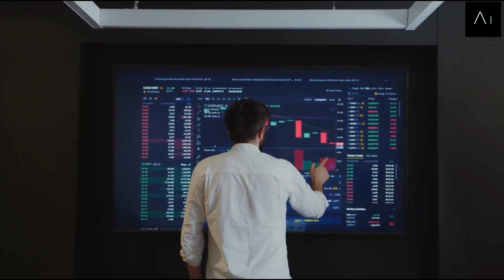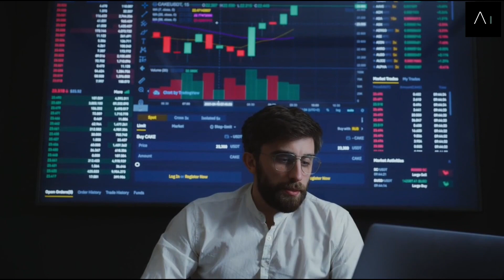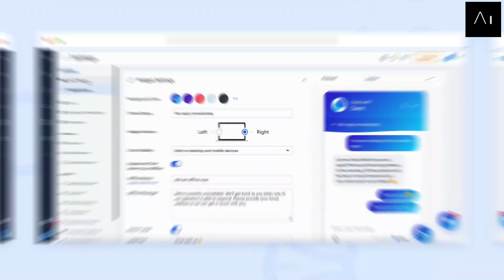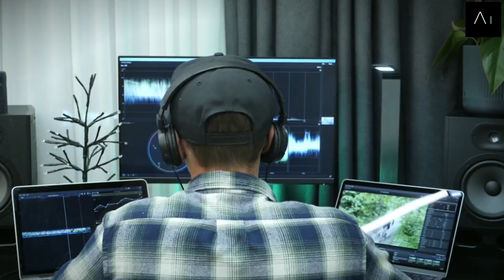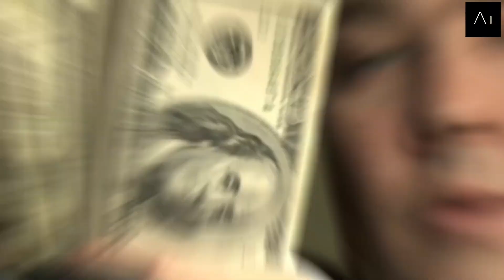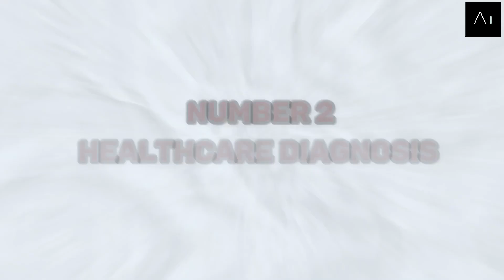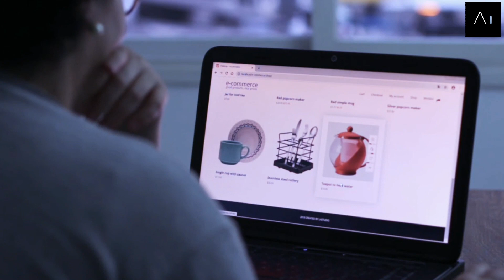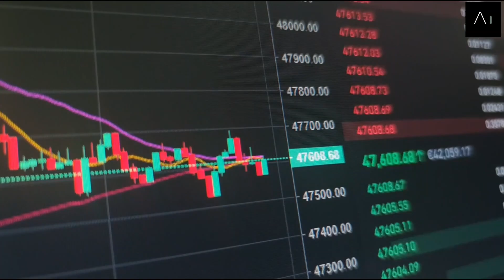Unlocking Wealth with these AI TOOLS easily: Your Path to Financial Success!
Dive into the realm of financial prosperity with our latest video, "AI Tools That Can Make You Rich." Discover the cutting-edge AI solutions poised to revolutionize your wealth-building journey. Explore game-changing strategies and tools that empower you to harness the power of artificial intelligence for financial success. Join us as we unlock the secrets to a prosperous future through AI-driven insights and opportunities. Don't miss out on this chance to supercharge your financial aspirations.

Our channel delves deep into the latest AI trends and technologies, providing lucid insights into cutting-edge AI tools, noteworthy AI developments, and breakthroughs within the sphere of artificial general intelligence (AGI). We specialize in simplifying intricate concepts, rendering AI understandable for audiences of all backgrounds.

At AI Revolution, our passion revolves around unearthing the most enthralling narratives in the realm of AI, encompassing everything from the marvels of ChatGPT to pioneering endeavors undertaken by institutions like OpenAI. Our content spans a diverse array of topics, spanning from scientific news and AI innovations to profound discussions concerning the ethical dimensions of artificial intelligence. Our mission is to enlighten, inspire, and edify our audience about the ever-evolving technological landscape.

Whether you possess an ardent enthusiasm for technology, are a professional seeking to remain at the forefront of AI trends, or are simply curious about the future of artificial intelligence, AI Revolution stands as the ultimate platform to expand your horizons. Accompany us as we unveil the mysteries underlying AI tools and their potential to catalyze a revolutionary shift within our world.

Our content encompasses AI news, AGI insights, the marvels of ChatGPT, the endeavors of OpenAI, artificial intelligence as a whole, and much more. Together, let's embark on a journey to explore the boundless possibilities unfurled by technology and AI.